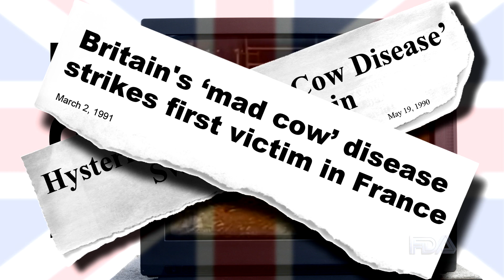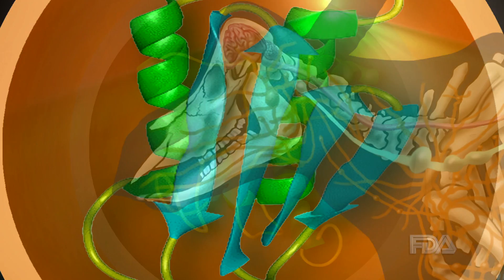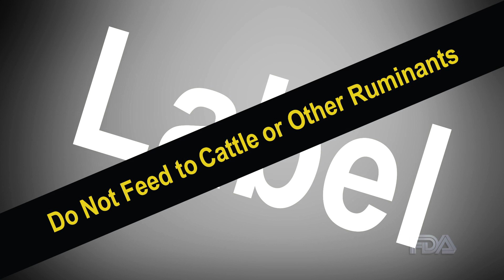U.S. Measures to Protect Against BSE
This video explains what measures the FDA and the USDA have put in place to prevent Bovine Spongiform Encephalopathy (BSE) – or what the press has called Mad Cow Disease – from entering  the United States and how FDA’s Feed Inspection Program is essential to  protecting the U.S. food and feed supply.